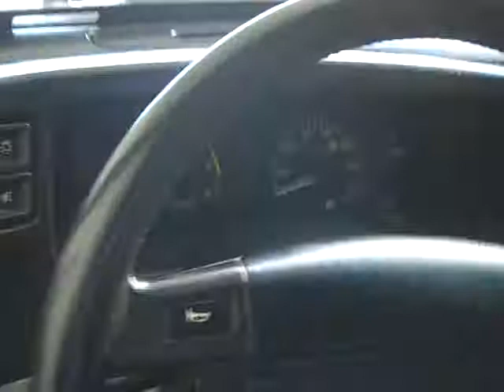mustang white fox